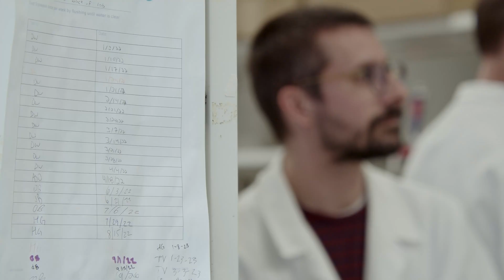Unmasking the Deadly Pathogen: The Quest to Conquer Tuberculosis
Andrew Olive  has always been interested in how pathogens cause disease. Born in Kuwait, he watched his father work for the World Health Organization in the Middle East.  Now, his lab is studying the pathogen Mycobacterium tuberculosis, which is becoming highly resistant to antibiotics and has no effective vaccine for adults.

Endemic in areas lacking strong public health infrastructure, Mycobacterium tuberculosis is responsible for more than 10 million new infections and over 1.5 million deaths each year.

“The BSL-3 facility is required to study how M. tuberculosis evades the immune response and causes disease” Olive said.  “This research enables us to make new discoveries that can be used to develop effective vaccines and new therapies.”

Because of their research importance and increasing numbers of faculty members in need of these facilities, feasibility studies are being conducted to explore ways to expand and centralize BSL-3 facilities at MSU.

 “These infectious diseases are not going away, so thinking about investments in the BSL-3 infrastructure is important,” Olive said. “MSU is looking to position itself in a strategic way to ensure that we can keep doing this critically important research."

Andrew Olive is an assistant professor in the Department of Microbiology, Genetics, & Immunology in the College of Natural Science at Michigan State University.

Ranked among the top 100 research universities in the world, MSU is home to No. 1-ranked graduate programs, innovative research centers and an international community of scientists and scholars.

to see our available degree programs.